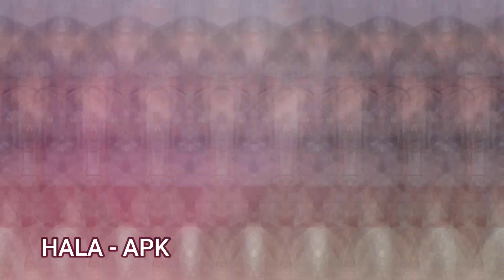MA PLAYLIST CARIBÉENNE (PART IV) UPDAATTE KOMPA/ZOUK 🔥❤️🇬🇵🇲🇶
Héli, Hellow !!!

Pour les nvx ,moi c'est Queenie Lay's.

Je filme avec : Iphone 11 64G

JE VOUS AIMES BSWWWWW